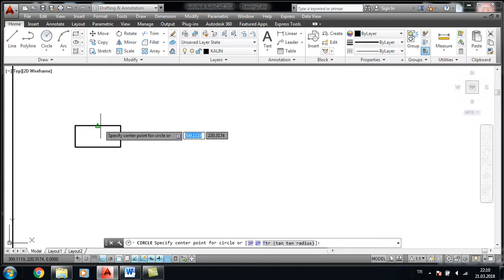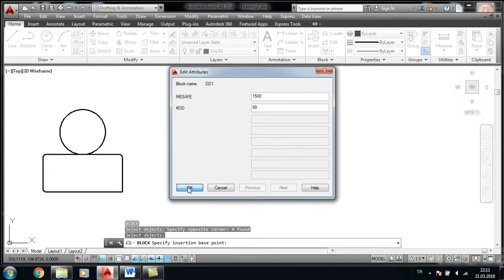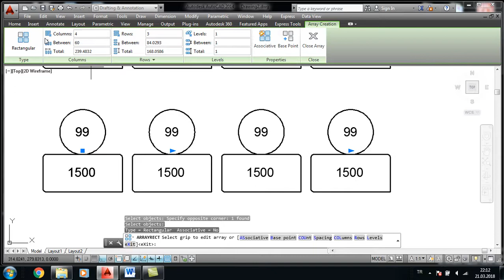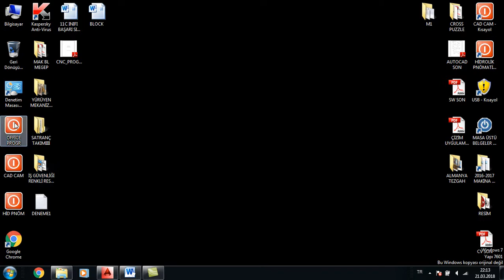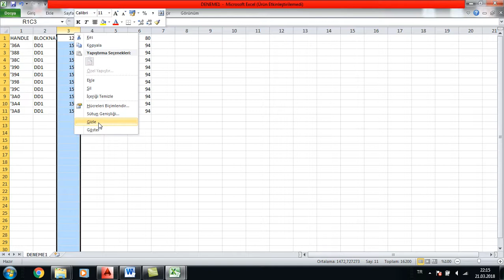28) AUTOCAD DIŞ REFERANSLAR VE EXCEL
AUTOCAD EXPORT ATRIBUTE TO EXCEL( AUTOCAD DIŞ REFERANSLAR VE EXCEL)